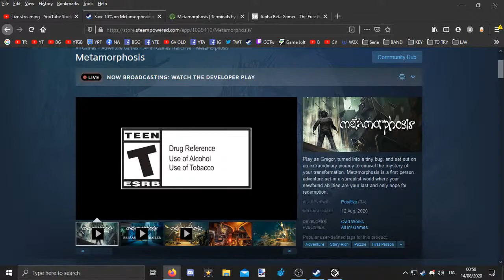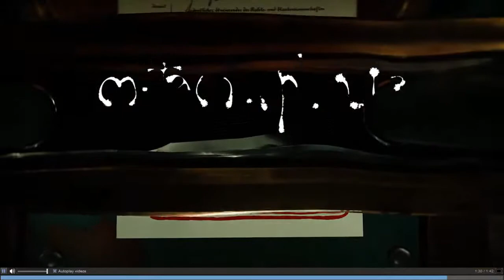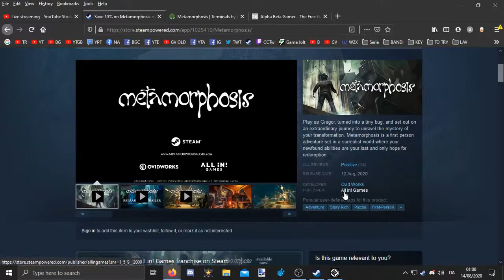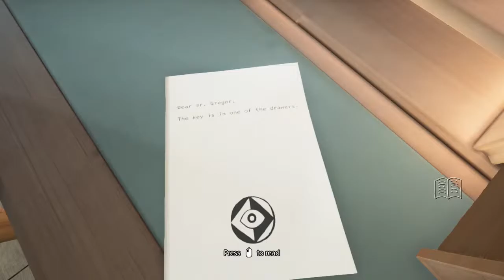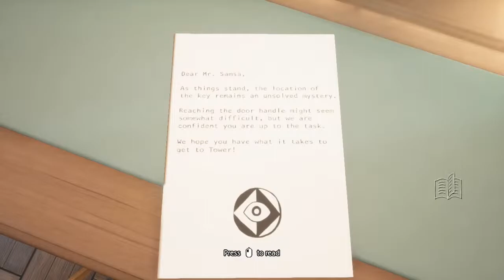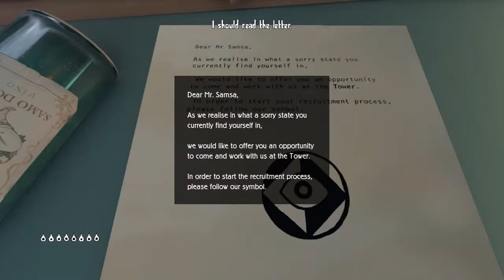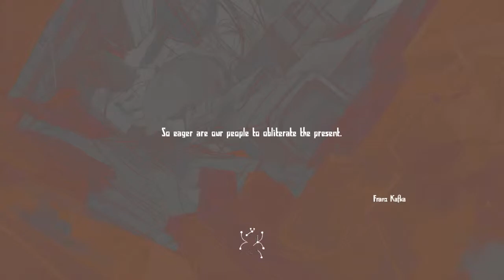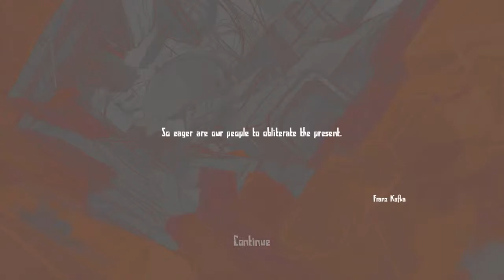Metamorphosis Let's Play Review Copy Ep 1 - All in! Games - BlueFire - MMOs Coverage & Games Reviews